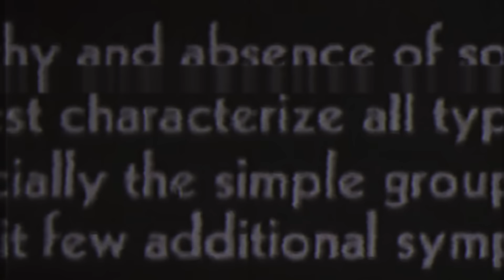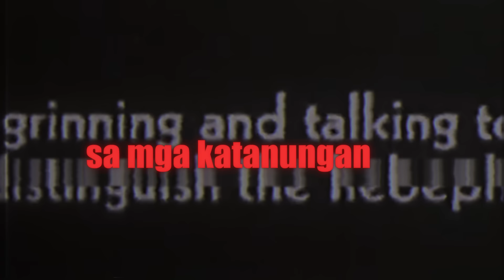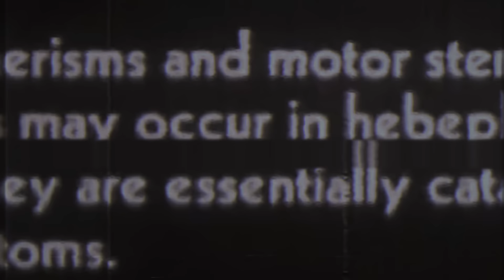PATIWAKAL - JRLDM (OFFICIAL LYRICS VIDEO)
Naubos ko na ang isang kahang malboro na pula,
Alkohol at dubi ang pansamantalang nag papasaya
Pinapatay ko ang pangambang nadarama
Ang bawat gabi, parang may mali
Tawag ka ng lubid
Siguro ang lahat ay may sagot na sa mga katanungan
Kapag dedo kana,

Lalala,

San ka dadalin, ng hawak mong baril
Baka sakali lang
Pag kinalabit baka marinig, baka mas mabuti pa
Siguro ang lahat ay may sagot na sa katanungan kapag dedo kana
Lalala,

Dami kong problema pera eh teka muna pre
Di ko na alam ang gagawin ang daming shits
Dami kong problema punyeta may isang dusena sa dami
Di na tatalab kahit anong pampamanhid
Dami kong problema kay ema sa iskwela punyeta teka muna
Asan ba kasi yung bakal na magazin
Siguro ang lahat ay may sagot na sa mga katanungan kapag dedo kana
Lalala,

Baka sakali lang
Pag kinalabit ay baka marinig
Baka mas mabuti pa,
Lalala